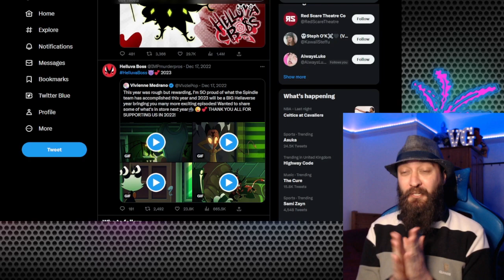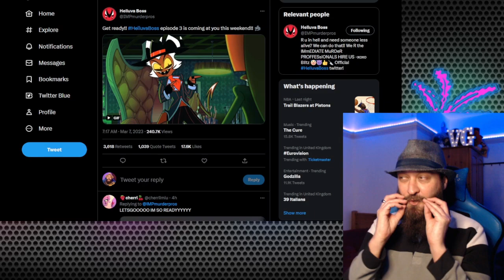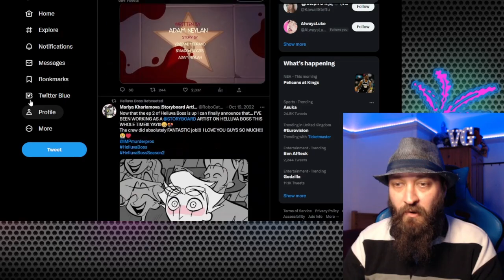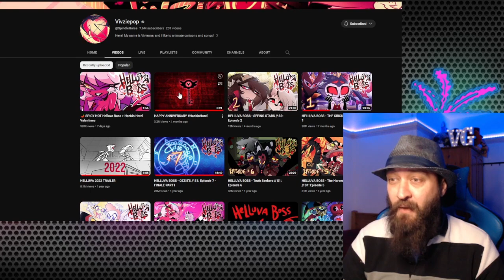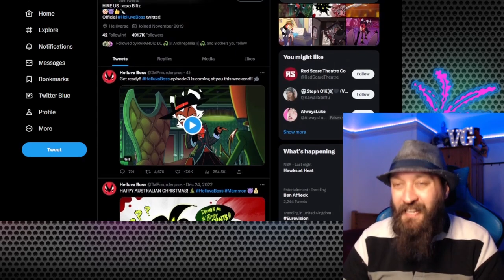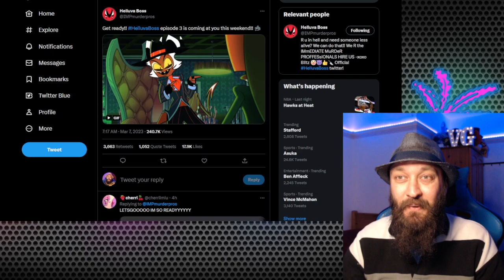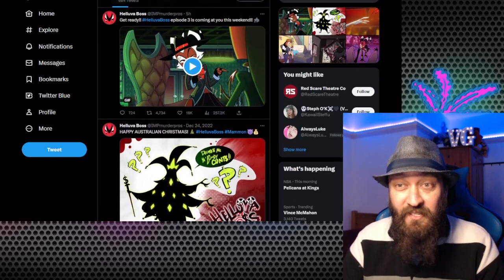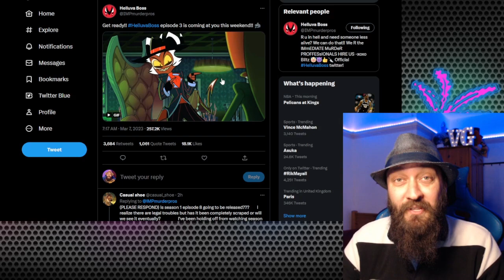New Helluva Boss Episode Out of Nowhere!! Moxxie's Dad Joins the Family! Helluva Boss News Reaction!